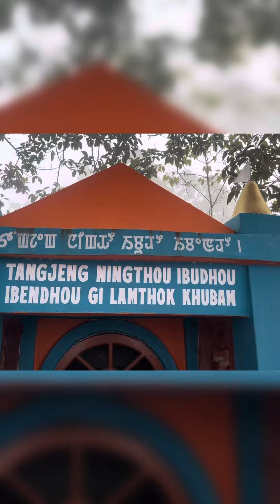Ebung ewpwa singbu thoujanbiyuko🙏❤️|| Arambai Tengol na yaiphare ❤️❤️